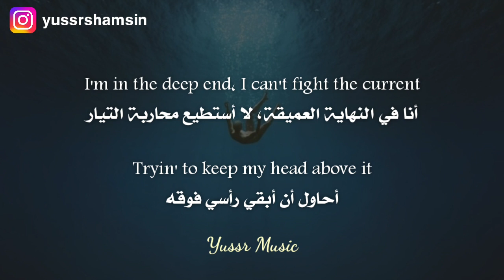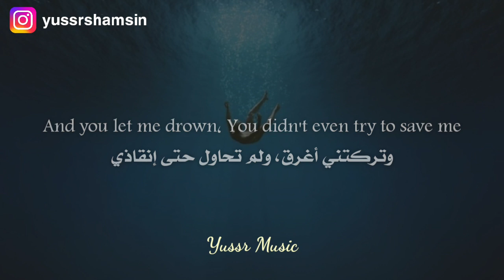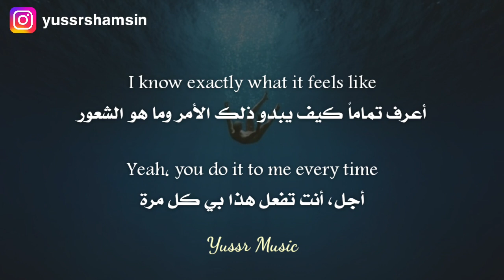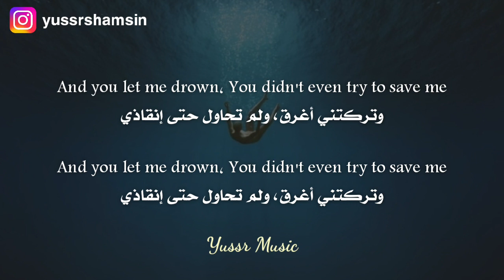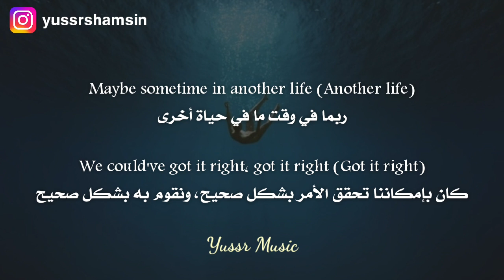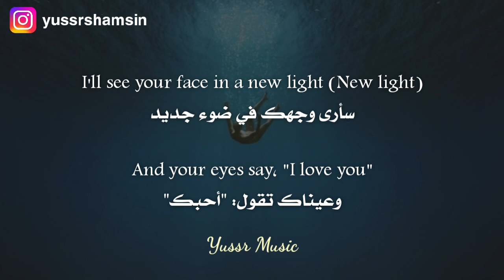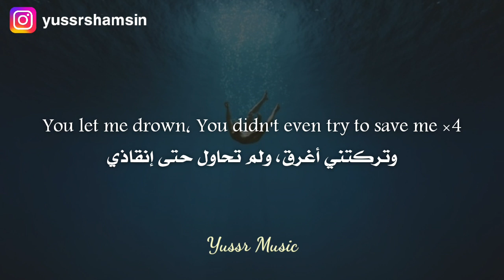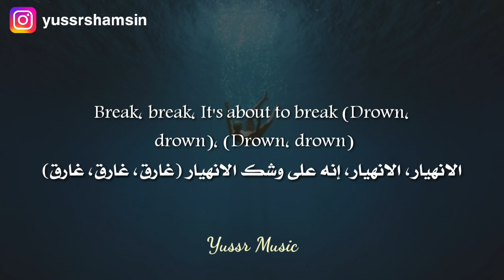Justin Timberlake - Drown (Lyrics) مترجمة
كلمات الأغنية:
Drown, drown
Drown

Surface
Should've known your love was nothin' but the surface
I'm in the deep end, I can't fight the current
Tryin' to keep my head above it

And you've been beggin' me to stay, to stay
And I've been tryna be your wave, your wave
But it's about to break 'cause

You showed me exactly who you are and I should've believed it (Believed it)
You left me alone out in the dark with all of your demons (Demons)
Got caught up in the tide of all the tears you've cried
Yeah, you know I was blinded by my heart, sinking from the start
Should've never followed you this far, now I'm in the deep end
And you let me drown
You didn't even try to save me

Heard about heartbreak with the moonlight
And now the pain just magnifies
I know exactly what it feels like
Yeah, you do it to me every time
And if real love never dies
Why am I barely breathin'?
Here on my own
Out in the deep end
Way down below
Way down below of all of your lies

And you keep beggin' me to stay, to stay
I'm out here tryna be your wave, your wave

You showed me exactly who you are and I should've believed it (Should've believed it)

But sometimes (Sometimes I)
Sometimes I sit and fantasize (Fantasize)
Maybe sometime in another life (Another life)
We could've got it right, gor it right (Got it right)
Ooh, yeah (Maybe)
Maybe sometimes in another life (Another life)
I'll see your face in a new light (New light)
And your eyes say, "I love you"

You've been beggin' me to stay, to stay

It's about to break
It's about to break (Break, break, break)
Break, break
(Drown, drown)
(Drown, drown)

♡ Justin Timberlake - *"Everything I Thought It Was"* album tracklist: ♡

1. *Memphis*
2. *Fuckin' Up The Disco*
3. *No Angels*
4. *Play*
5. *Technicolor*
6. *Drown*
7. *Liar* feat. *Fireboy DML*
8. *Infinity Sex*
9. *Love & War*
10. *Sanctified* feat. *Tobe Nwigwe*
11. *My Favorite Drug*
12. *Flame*
13. *Imagination*
14. *What Lovers Do*
15. *Selfish*
16. *Alone*
17. *Paradise
18. *Conditions*

Yussr Music, Lyrics, Lyric, Pop, Music, Album, Arabic, English
جاستن تيمبرليك ميوزك موسيقا موسيقى عربي انكليزي انجليزي انقليزي انستقرام بوب راب هيب هوب اغاني أغاني اغاني مترجمه اغاني مترجمة أغاني مترجمة مترجم مترجمة مترجمه اغاني اجنبية اغاني اجنبيه اغاني اجنبية جديدة مترجمة اغاني اجنبية مشهورة اغاني اجنبية مترجمة اغاني اجنبيه مترجمه أغاني أجنبية_مترجمة اغاني اجنبية مترجمه يوتيوب أغاني يوتيوب اغاني يوتيوب